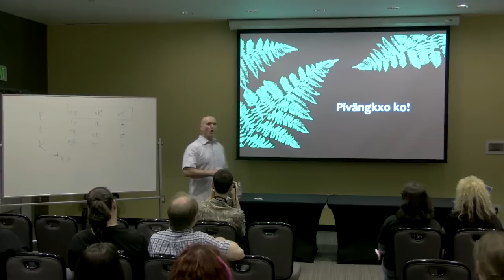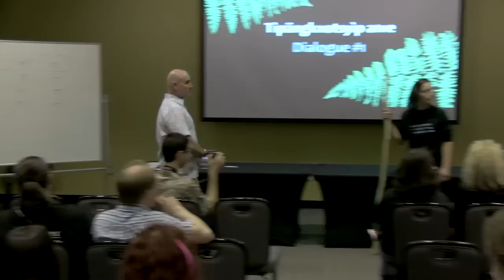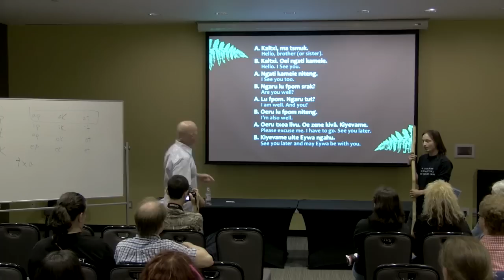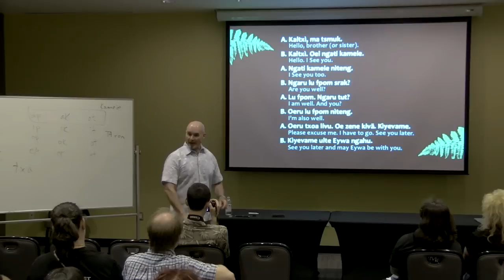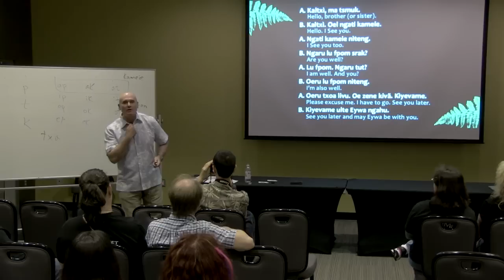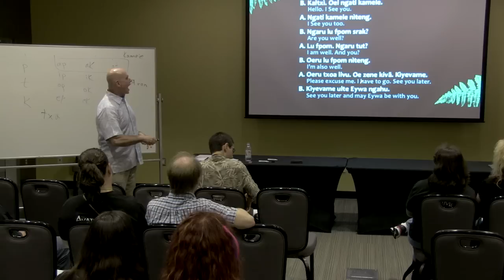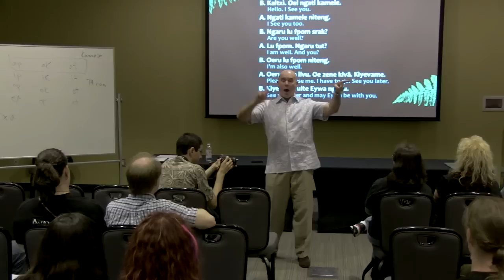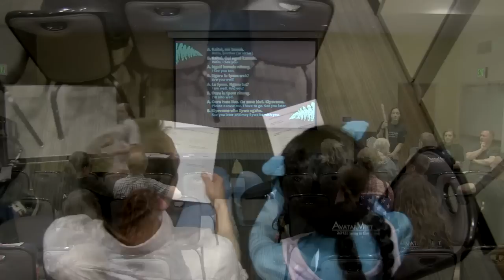Learn Navi with Karyu Pawl - Part 2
Part 2: Kaltxì/Hello.

In the second part we go through the first of a number of Na'vi conversations covered in this series; how to greet someone in Na'vi.  Also covered is where the stress is placed in words and introduces that Na'vi word order is not the same as English.  Audience participation is compulsory!